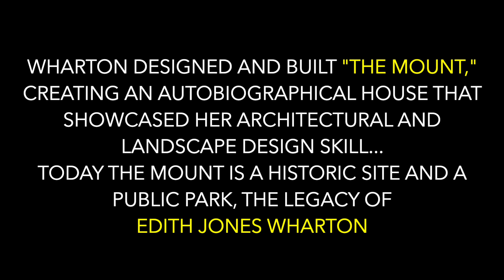A Tour of Edith Wharton's Home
So many beautiful views. And a trailblazing woman for certain.